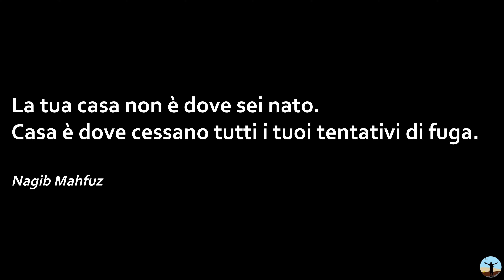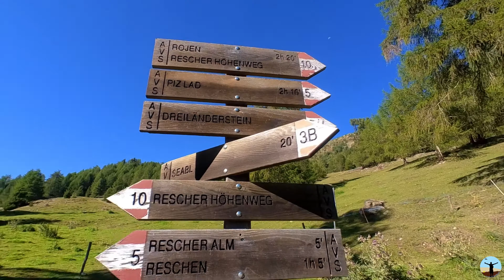Scalata al PIZ LAT 2808 m | Trekking ad anello dalla MALGA di RESIA - Val Venosta [4K]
Video girato con Insta360 Go 2 e DJI Mavic Air 2 durante il trekking dalla Malga di Resia alla cima del Piz Lat (Val Venosta) il 06/09/2023.